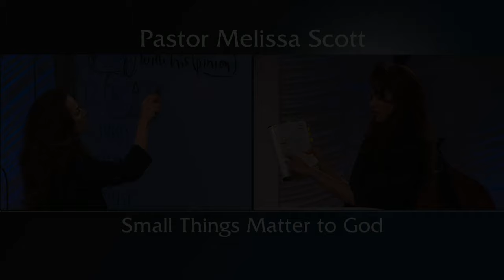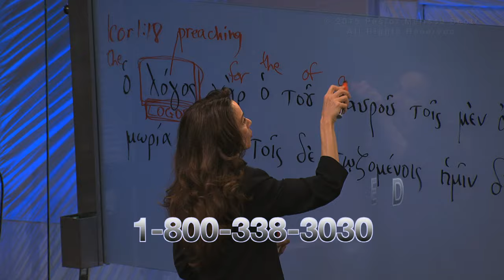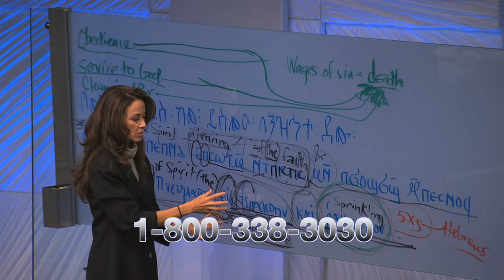Small Things Matter to God by Pastor Melissa Scott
Pastor Melissa Scott teaches from Faith Center in Glendale, CA. For more of Pastor Scott's teaching 24x7, visit her

She appreciates getting messages from viewers and will often read them during live broadcasts.

Follow @Pastor_Scott on Twitter.

Pastor Scott can also be seen on Roku on the "Understand the Bible?" channel.